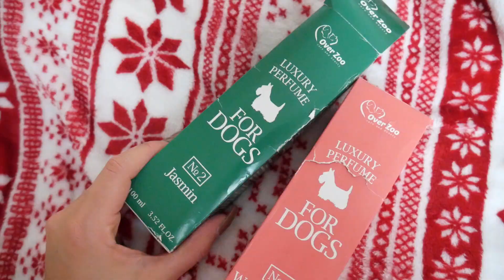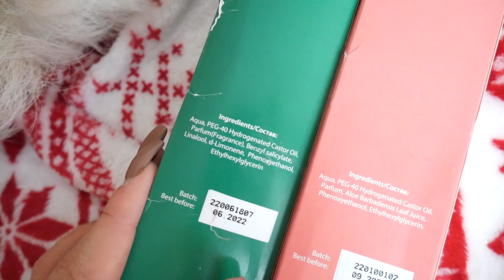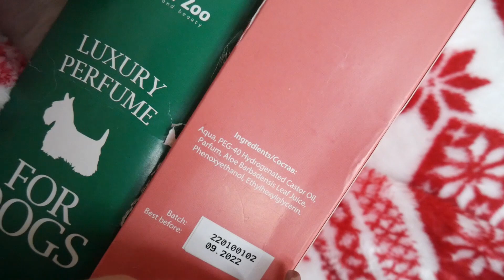Porażka! PERFUMY DLA PSA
Vlogmas #6
Chcesz nas wesprzeć? Zostaw TIPA na kawkę i smaczki dla Cywilka